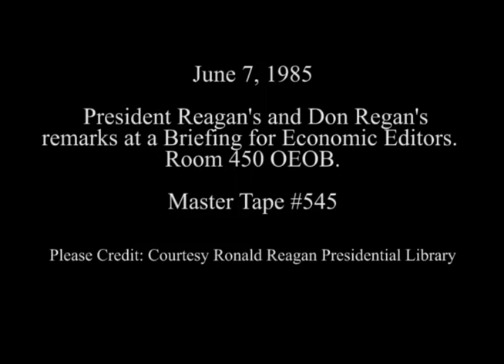President Reagan's Remarks to Economic Editors on Tax Reform on June 7, 1985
Full Title: President Reagan remarks at a Briefing for Economic Editors, Remarks by Donald Regan at a Briefing for Economic Editors in Room 450 OEOB on June 7, 1985

Access Restriction(s):Unrestricted
Use Restriction(s):Unrestricted